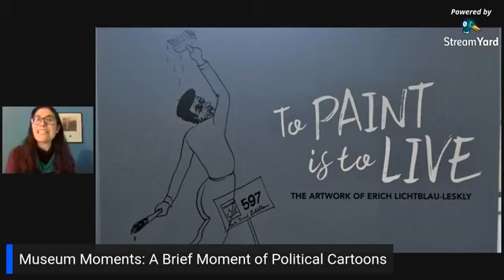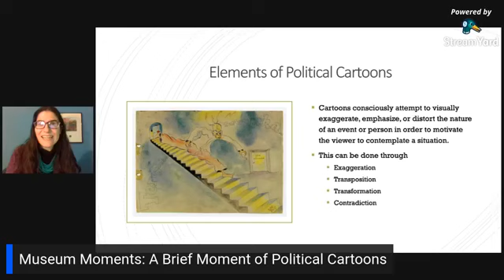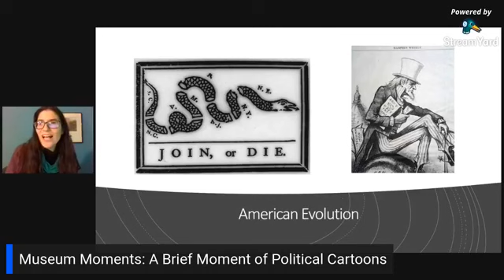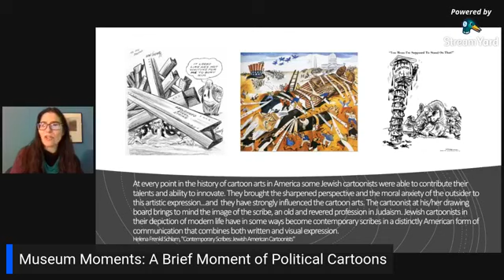Museum Moments - A Brief History of Political Cartoons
Erich Lichtblau-Leskly's artwork in "To Paint is to Live" is an example of political cartooning, using techniques like visual exaggeration and transformation to push viewers to consider a situation. For this Museum Moment, we will explore the history of political cartoons and focus on one titan in the industry: Herblock.